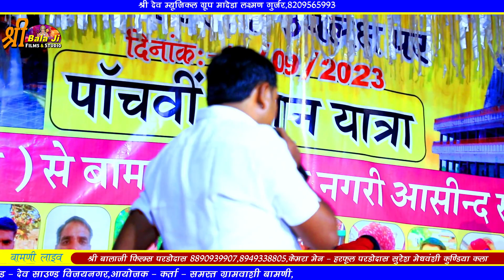माया गुजरी लक्ष्मण गुर्जर मादेडा की सुपर डुपर जुगलबंदी!! बामणी लाइव!!कन्दरो गडादे गुर्जर मारे